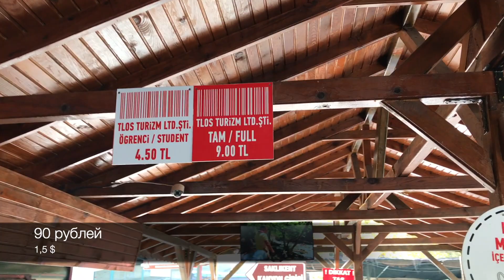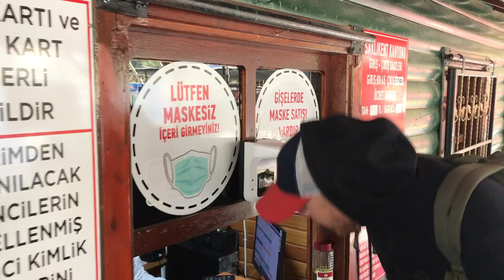Каньон Саклыкент. Утопили дрон. Рум тур по отелю с видом на яхты. Турецкая Венеция Гёчек. Saklikent.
Каньон Саклыкент. Утопили дрон. Рум тур по номеру в отеле с видом на яхты. Турецкая Венеция Гёчек. Saklikent.

В этом выпуске просто предлагаю вам полюбоваться видами. Это Турция. Это потрясающе красивые места.

Побывали в Каньоне, увидели Турецкую Венецию, утопили дрон со всем отснятым материалом. Сделали рум тур по очень красивому и необычному номеру.

И просто полюбовались на великолепную природу Турции.

Мы просто влюбились в такую Турцию. А вы? )